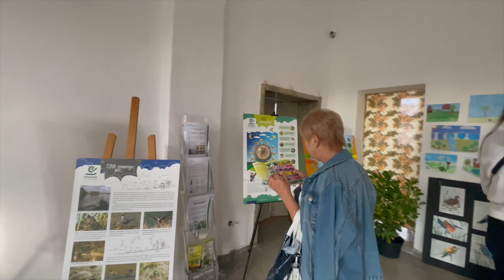Koncert dla przyrody 2023 | Stowarzyszenie Ekologiczne ETNA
Koncert dla przyrody to impreza pełna atrakcji! 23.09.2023 w Korzeńsku dużo się działo! Były występy wspaniałych artystów: Agnieszka Polak zabrała publiczność w podróż do krainy łagodności, w której otulała dźwiękami i poezją pełną miłości do przyrody i zachwytu nad jej pięknem. A zespół Nemesis to mocne, rockowe uderzenie, które przeniosło nas w świat magii, ciem i nietoperzy. Była moc!
Dodatkowo inicjatorzy i realizatorzy trzech zwycięskich Inicjatyw Ekologicznych przedstawili swoje osiągnięcia. Były także konkursy z nagrodami dla dzieci i dorosłych. A w wyremontowanej części Centrum Edukacyjnego czekały na uczestników piękne wystawy i poczęstunek.

Film zrealizowany w ramach projektu Gmina z werwą. Projekt finansowany przez Islandię, Liechtenstein i Norwegię z Funduszy EOG w ramach Programu Aktywni Obywatele - Fundusz Regionalny.